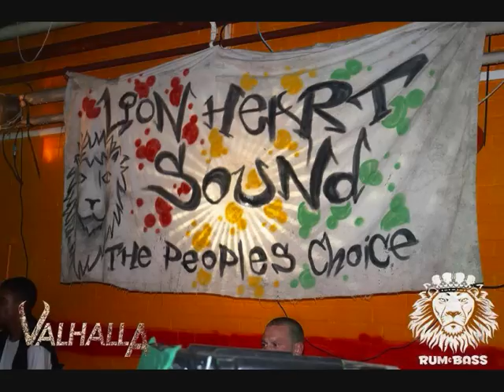LIONHEART SOUNDSYSTEM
Lionheart Soundsystem based in Southend on Sea
Contact Lee Rason, Adrian Mills, Singer Tempa, Rob White Nesta via Facebook
and join the group page.
Available now for hire, parties, gigs, festivals, DJ sets.